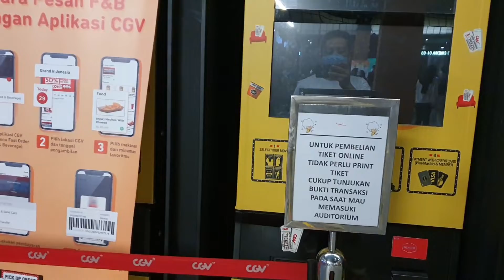BIOSKOP PENUH karena FILM KKN DESA PENARI, PERFILMAN INDONESIA BANGKIT